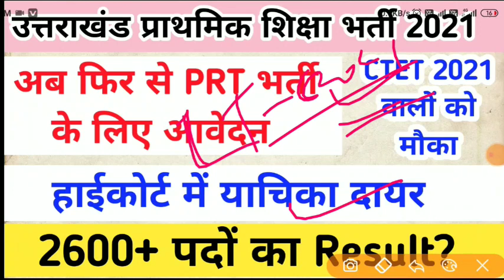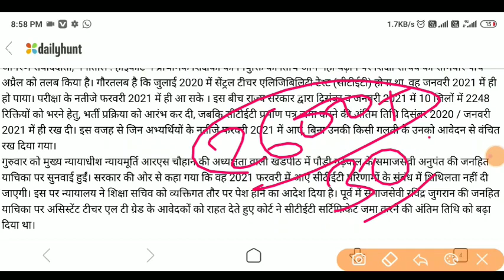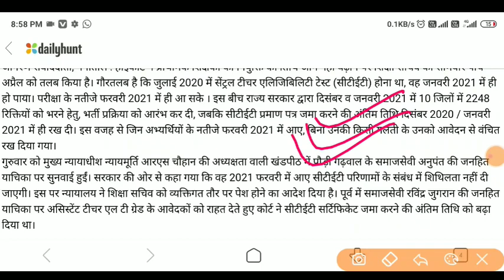2600+ पदों पर फिर से होंगे आवेदन कोर्ट ने दिया आदेश उत्तराखंड प्राथमिक शिक्षक भर्ती CTET2021 को मौका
join telegram- ncert books channel

my phone

my mic

my tripod

my laptop